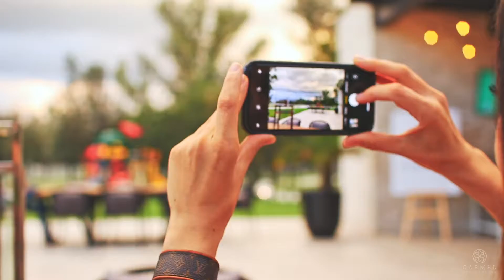CARMEL | Residencial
Somos especialistas en video para la industria.

Diseño de videos corporativos en Aguascalientes
Videos animados
Videos para empresas
Videos aéreos y comerciales

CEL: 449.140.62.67